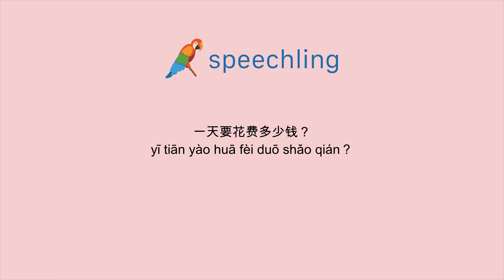How to say "How much does it cost per day?" in Chinese (Simplified)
Male Voice:
一天要花费多少钱？

Male Voice Translation:
How much does it cost per day?